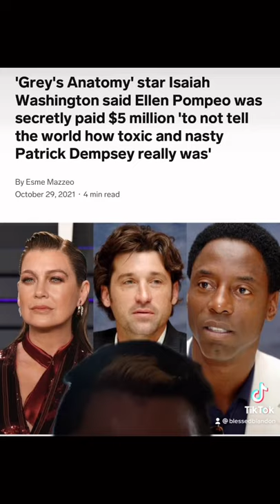Grey’s Anatomy Fans? greysanatomy | Short